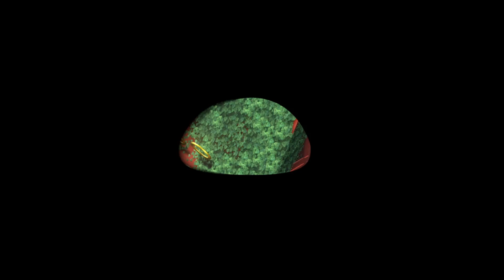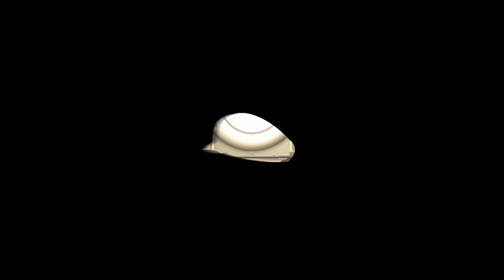Super Mario Odyssey - Gameplay #5